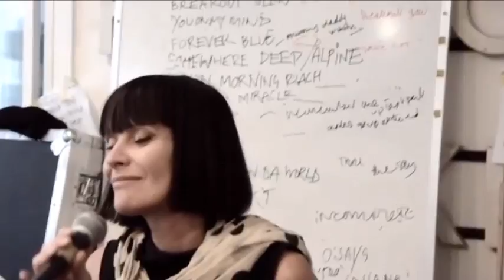Swing Out Sister --Twilight World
Time out, world in a hurry
There's more love than money changing hands
Lights out, thinking out loud
Turn your back on the world outside

Night thoughts no one can share
As darkness breaks through another day
Secrets talking out loud
Silence waits just a dream away

Forget lonely crowds, unfriendly faces
They'll soon become familiar places
Before too long, before too long

Don't be fooled by love songs and lonely hearts
You're living in a twilight world
Don't give in to the twilight world

Twilight world
Twilight world
Twilight world

Twilight world
Twilight world
Twilight world